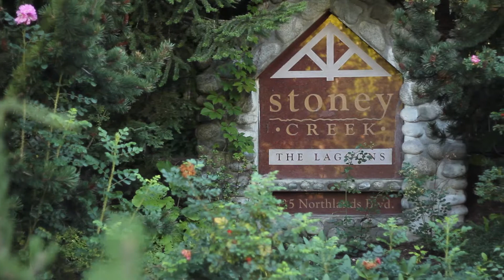Lagoons at Stoney Creek - Suite #91 - Two Bedroom